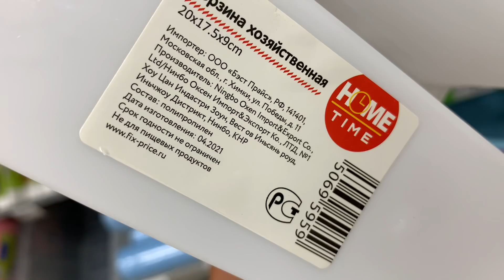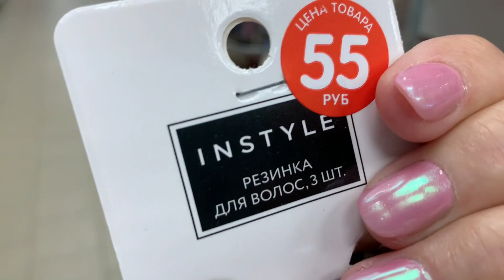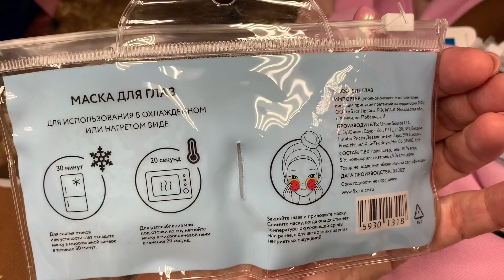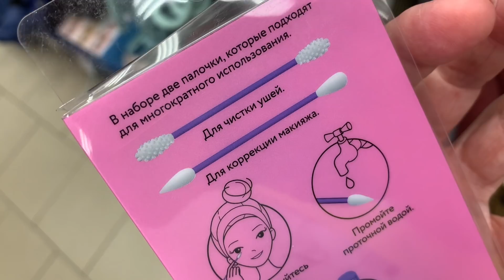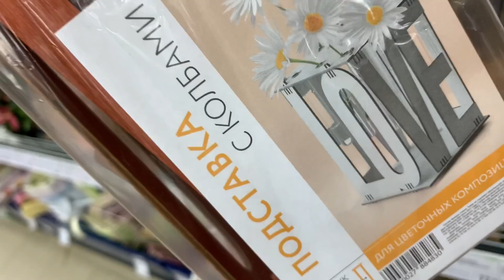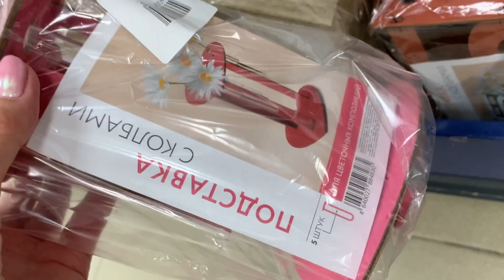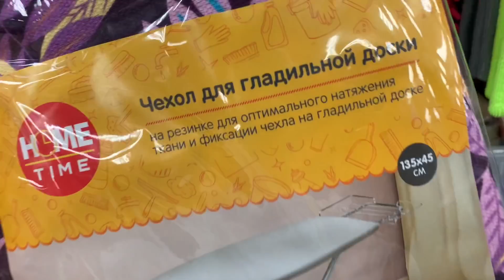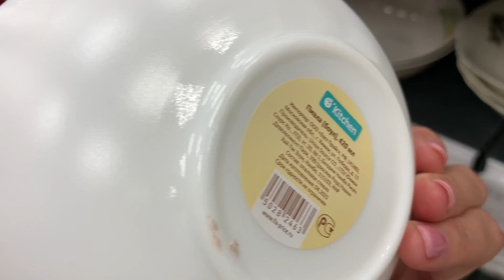Такого не ожидала 👀😳увидеть в Фикс Прайс 😱супер новинки🔥😅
Фикс прайс все продолжает заполняться новинками и с каждым разом все интереснее и круче новинки. Санкт-Петербург Пятилеток 8